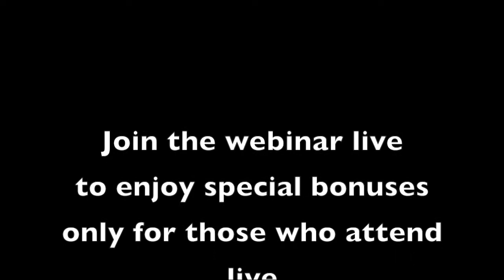Video 3: Join me in 5 Steps to Voice Mastery Webinar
The webinar is OVER!

and improve your voice and presentation.